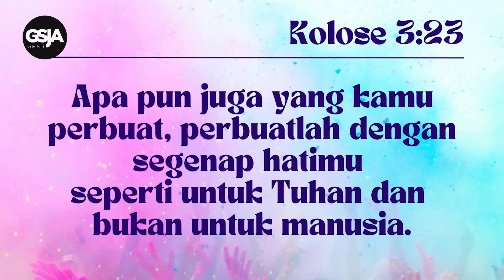Daily Devotion 20 Juni 2024 | Pdt. Mullop Banjarnahor | Giving My Best